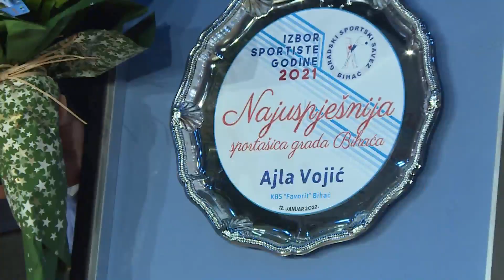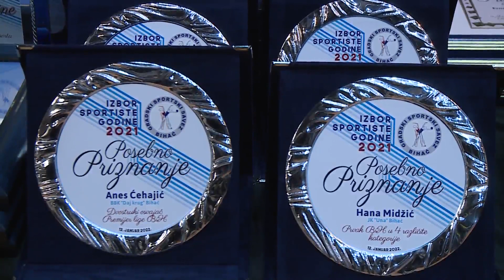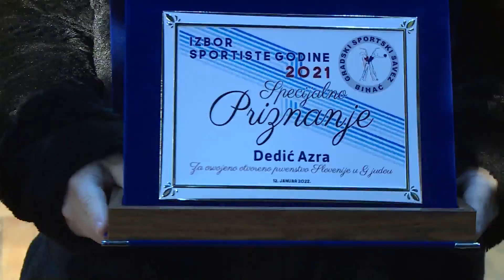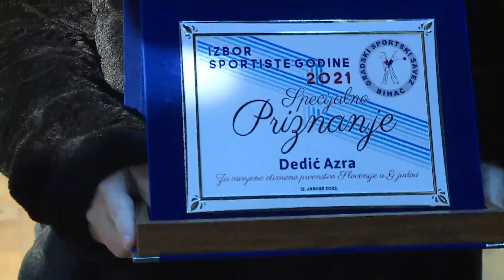POSLIJEPODNE UZ RTV USK - REKRATIVCI I PROFESIONALCI POSTIGLI SU ODLIČNE REZULTATE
U Bihaću je organizirana manifestacija dodjele priznanja najuspješnijim sportistima i sportskim ekipama za 2021. godinu.